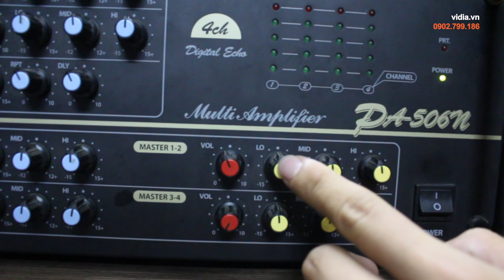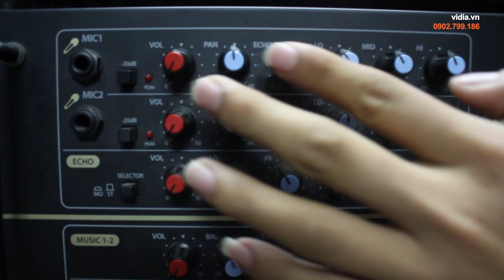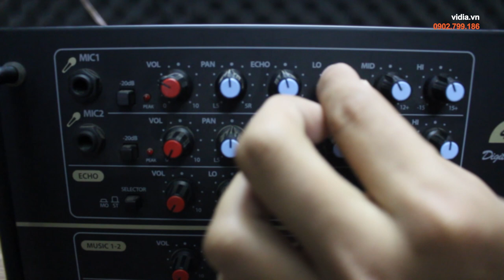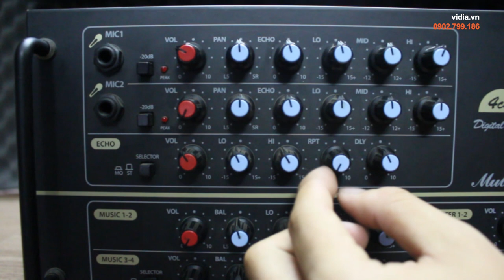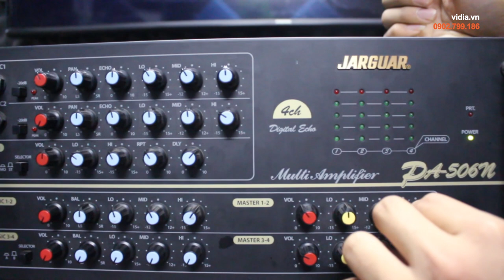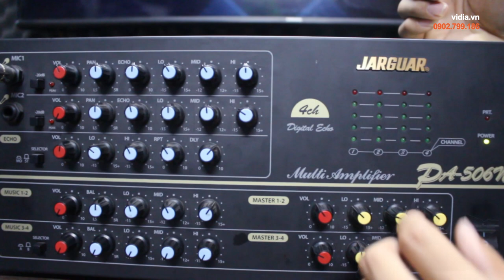Hướng dẫn cách chỉnh amply karaoke hay không bị hú cực chi tiết - Vidia 0902699186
Nguyên nhân gây nên tình trạng hú rít ở dàn karaoke có thể là do cân chỉnh amply chưa đúng. Chính vì vậy, Vidia muốn chia sẻ đến các bạn cách chỉnh amply karaoke hay, chống hú chi tiết nhất giúp bạn có thể tự cắt hú cho dàn karaoke gia đình ngay tại nhà.